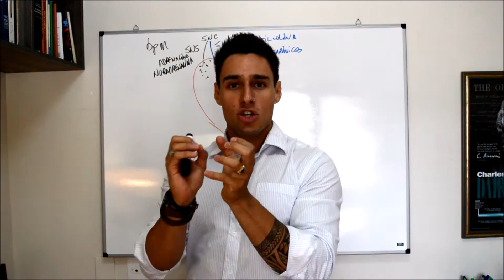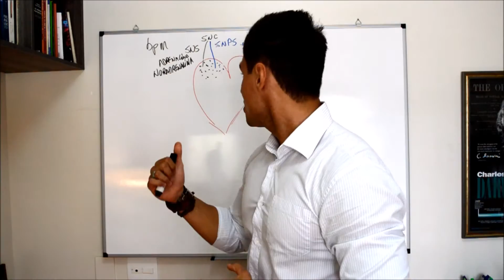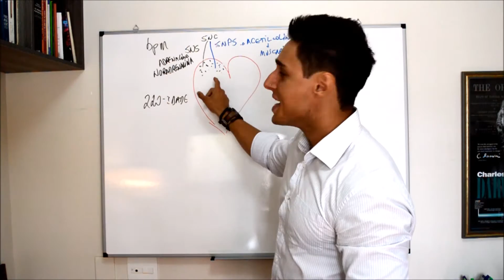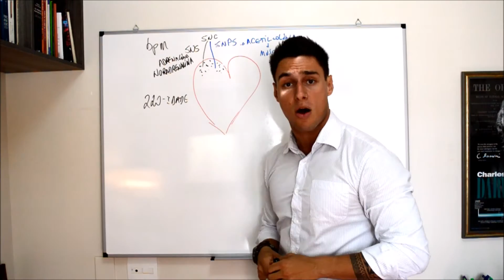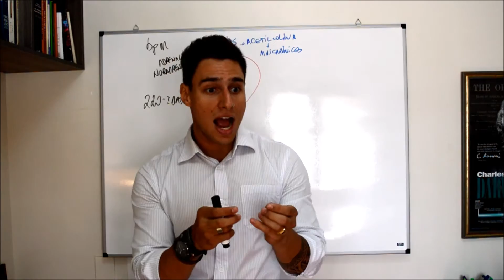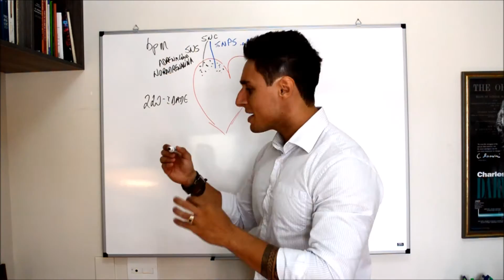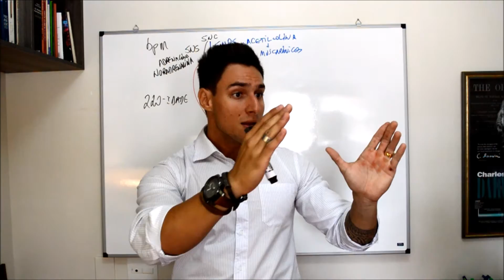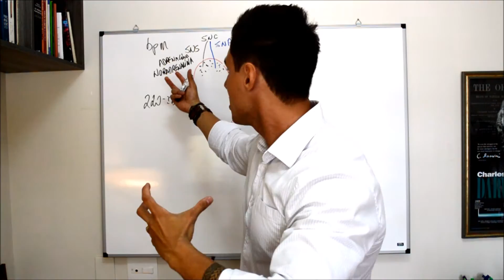A Freqüência Cardíaca Funciona como Parâmetro de Prescrição? Parte 02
Gostou Deste Video? Quer Mergulhar Mais Fundo? Então Acesse Agora

EducaFit é a Principal Escola Online do Mercado Fitness. Aqui você Encontra Tudo em um só Lugar, Cursos de Altíssimo Nível, pelo melhor Custo Benefício! Nossa Missão é permitir que Todos que Atuam nesse Mercado, tenham a melhor qualidade, o melhor preço e uma flexibilidade incrível para acessarem seus cursos e conteúdos.